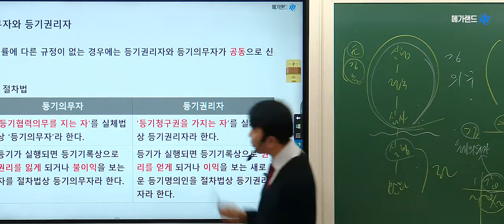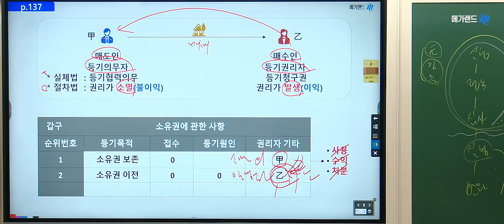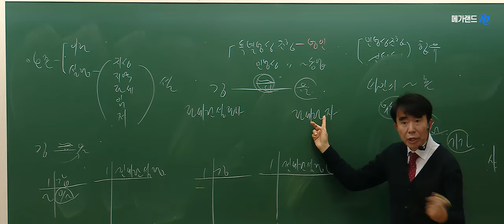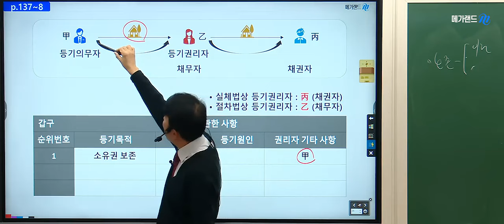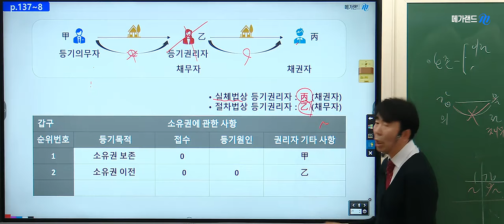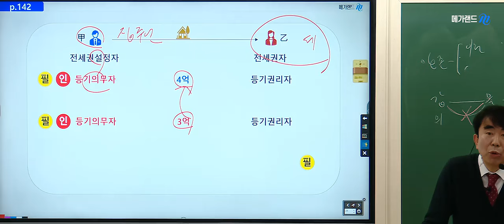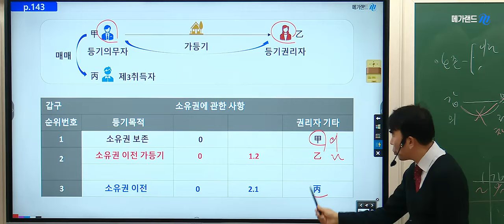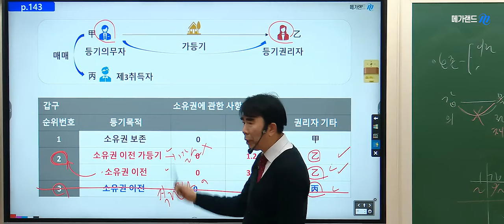[공인중개사학원 김포중앙] 공시법 정리의달인! 목희수교수님 기초이론 5주차 "등기의무자와 등기권리자"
공시법 정리의달인!  목희수 교수님의 기초이론과정  5주차
"등기의무자와 등기권리자"  강의영상입니다!

▶ 공시법정리의달인 ★공시법미소천사★ 목희수교수님의 11~12월 강의는